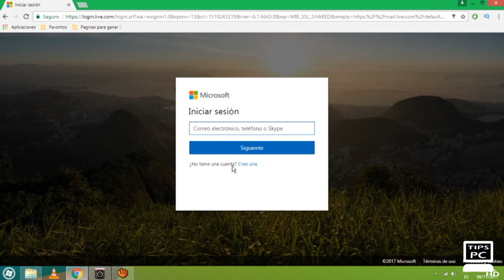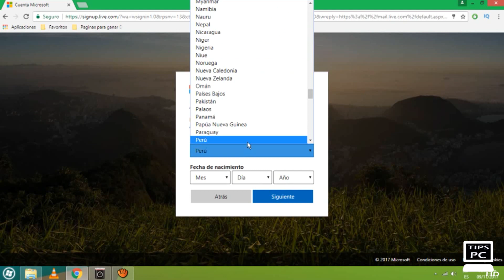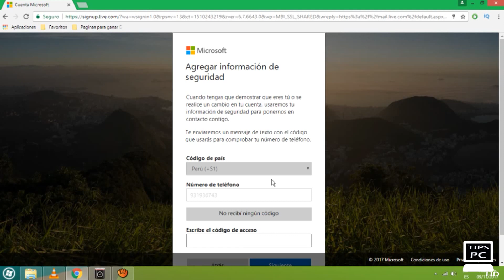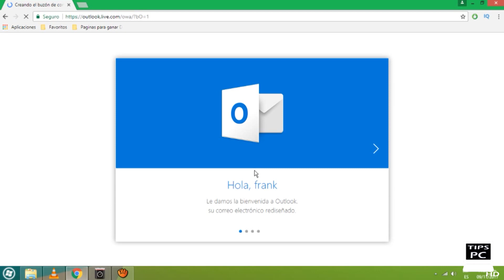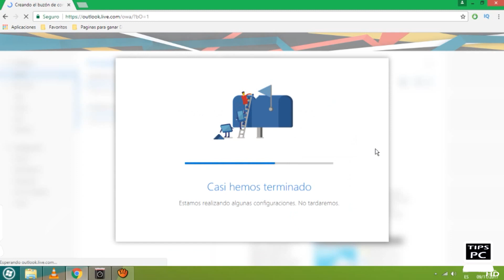Como Crear un correo electrónico de Hotmail/Outlook 2021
Crear un correo electrónico de hotmail u Outlook 2018, a continuación  te mostrare como crear un correo electrónico de hotmail facil y rapido.

Crea tu correo electronico Hotmail/Outlook 2018